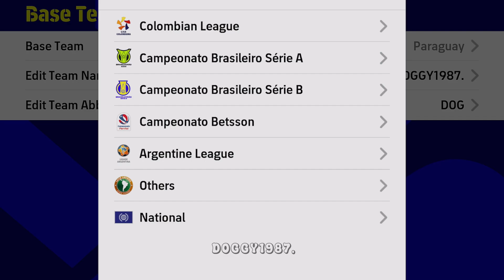รีวิว แผน 4-1-3-2 บุกมันๆรับก็ดีเปิดก็เฟี้ยว eFootball 2023 mobile.